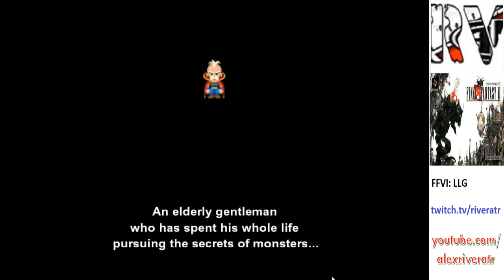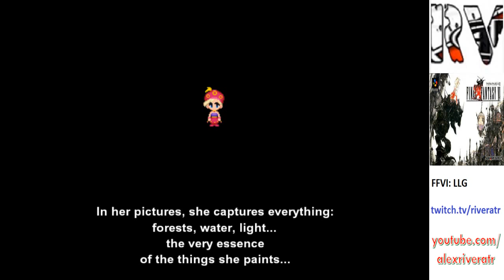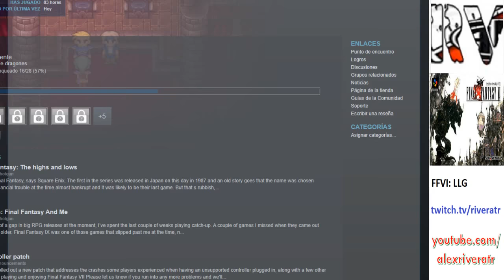Final Fantasy VI (LLG) Thamasa and the esper cave 13/24 The espers arc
Flame eater at 36:30

Ultros at 57:00